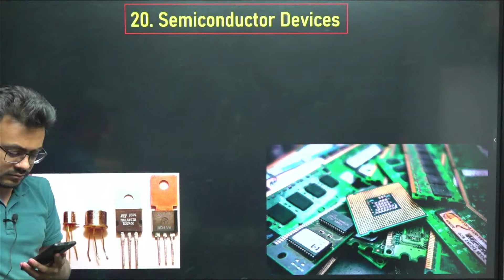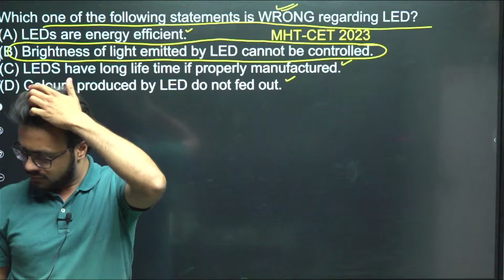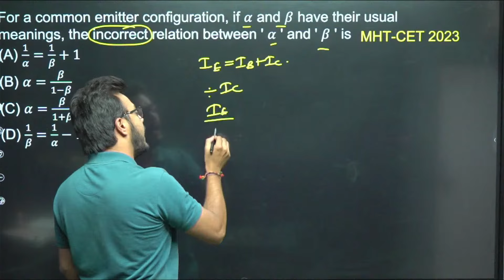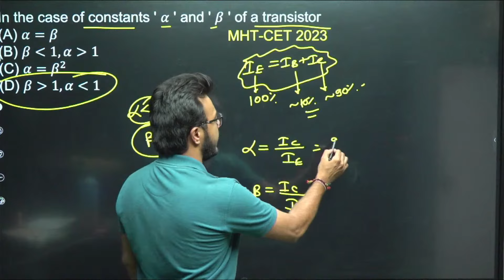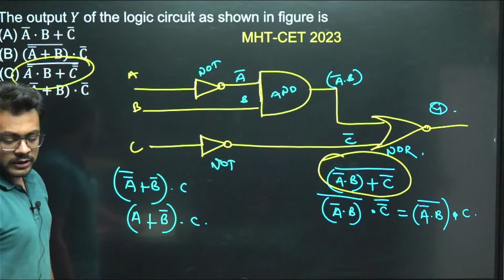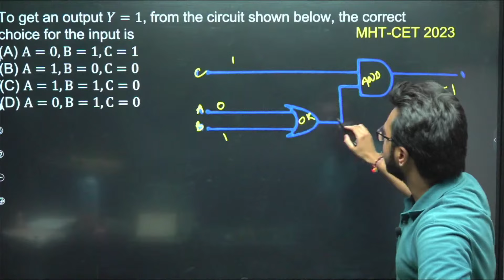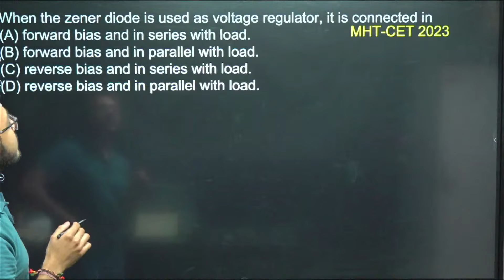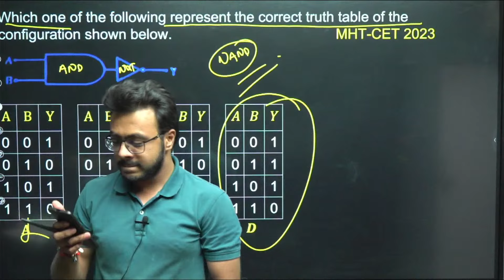EKLAVYA 4.0 अब होगी जबरदस्त तैयारी Semiconductor Devices | Lect 02 | Phy | MHT-CET 2024